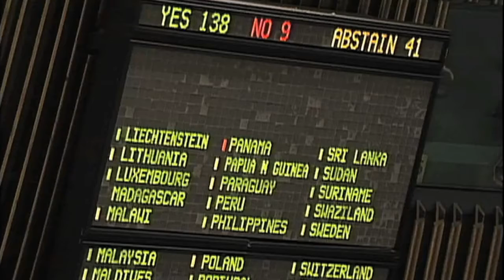Oficialmente um estado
As autoridades palestinas começaram a redigir "Estado da Palestina" nos documentos oficiais. Neste final de semana, o presidente da Autoridade Palestina, Mahmud Abbas, ordenou que começassem os trabalhos para substituir documentos de identidade, carteiras de motorista e selos oficiais para incorporar a inscrição.